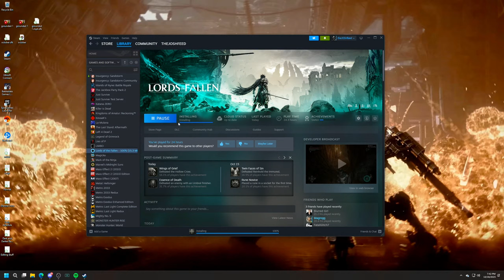Lords of the Fallen - Part 5 - FINDING MY WAY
Continuing Lords of the Fallen today. I enjoyed the first few hours of the game and I'm looking forward to embracing the challenges that await us!

Lords of the Fallen - Part 5 - FINDING MY WAY includes story missions with full gameplay on PC. My Lords of the Fallen gameplay walkthrough will include the full game story campaign. This Lords of the Fallen gameplay walkthrough will include gameplay, review, all campaign missions, cut scenes, cinematics, all bosses, all boss fights, OST, soundtrack, new gameplay, single player and ending for Lords of the Fallen.

Lords of the Fallen introduces an all-new, epic RPG adventure in a vast, interconnected world more than five times larger than the original game.

After an age of the cruellest tyranny, the demon God, Adyr, was finally defeated. But Gods… do not fall forever. Now, aeons later, Adyr’s resurrection draws nigh. As one of the fabled Dark Crusaders, journey through both the realms of the living and the dead in this expansive RPG experience, featuring colossal boss battles, fast challenging combat, thrilling character encounters, and deep, immersive storytelling. Will your legend be one of light… or one of darkness?

Dare to Hope.
Explore A Vast, Interconnected World
Journey across two expansive, parallel worlds in your epic quest to overthrow Adyr. While the living realm presents its own brutal challenges, untold terrors lurk in the nightmarish realm of the dead.

Define Your Own Legend
Fully customise your character’s appearance from a wide array of visual options, before selecting one of nine character classes. Whichever starting path you take, develop your character to your own playstyle by upgrading stats, weapons, armour and spells.

Master Fast, Challenging Fluid Tactical Combat
Only those that master the deep, tactical combat can hope to survive. Choose from 100s of uniquely brutal weapons, or forgo metal for magic with devastating attacks of the arcane.

Unite or Fight in Online Multiplayer
Experience the expansive, single player campaign alone, or invite a second player to join your adventure in uninterrupted, online co-op. But be warned - heroes from other realms can, and will invade.

Wield a Device of Ungodly Power
Your lantern possesses the ungodly power to cross between worlds. Use this dark art to reach forgotten places, unearth fabled treasures, and even manipulate the very soul of your foe.

Rise from Death
Fall in the world of the living, and rise again… in the world of the dead. You now have one final chance to return to your living state, as all manner of hellish creature descends upon you.

Key Features:

Embark upon two vast, parallel worlds - that of the living… and the dead
Master a fast, fluid and challenging combat system
Overcome epic and colossal boss battles
Wield devastating magic attacks and character buffs
Invite a second player to join your campaign in uninterrupted, online multiplayer
Encounter a wide array of characters, eager to offer a dubious hand…
Fully customise your own unique character
Choose from 9 starting character classes, including Knight, Rogue and Fire Apprentice

lord-89e3301a